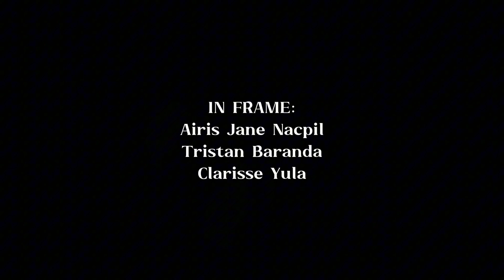Trying something cinematic using IPhone 13 - JFILMS PRESENT 2024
cinematic video IPhone 13

In Frame:
Airis Jane Nacpil
Tristan Baranda
Clarisse Yula

Videographer and Editor:
Julius Margate Berja

JFilms Present